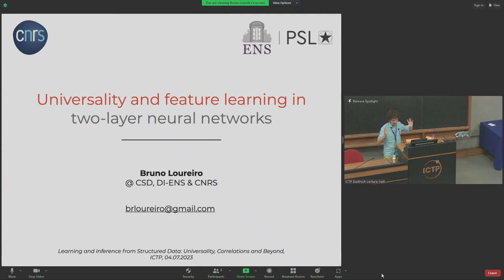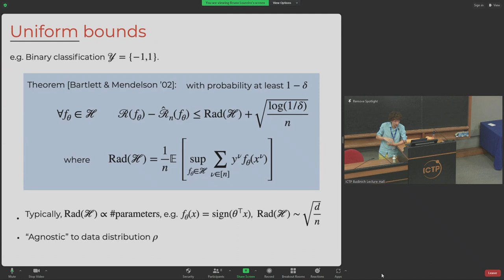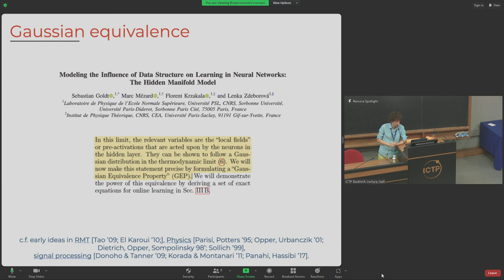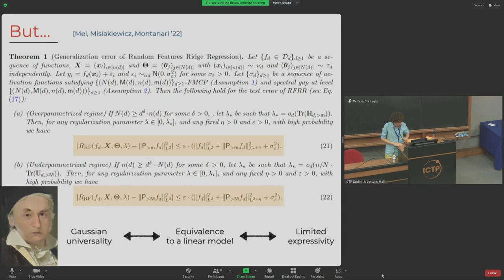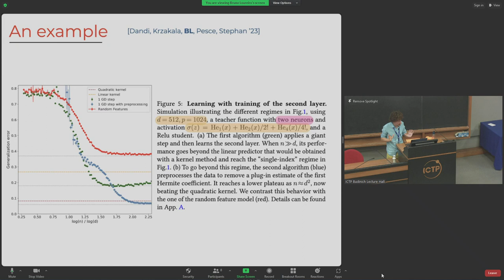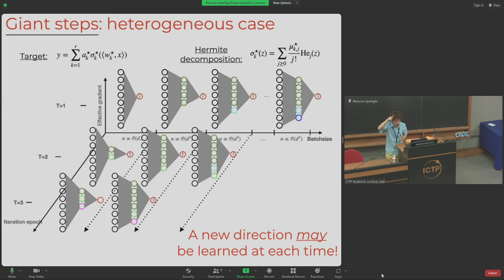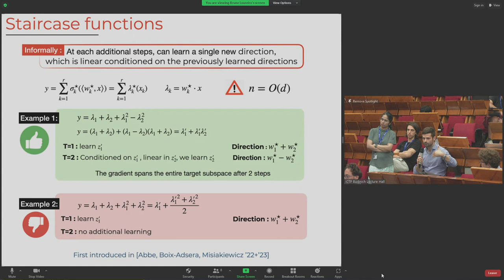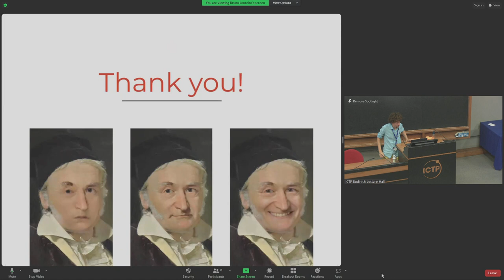Universality and feature learning in two-layer neural networks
Speaker: Bruno LOUREIRO (ENS Paris, France)
Workshop on Learning and Inference from Structured Data: Universality, Correlations and Beyond | (smr 3850)